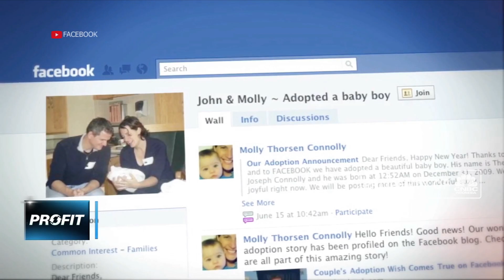Langgar Privasi, Facebook Ditilang USD 5 Miliar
Komisi Perdagangan Amerika Serikat atau The Federal Trade Commission memastikan Facebook sudah setuju untuk membayar denda senilai USD 5 miliar terkait pelanggaran perlindungan privasi penggunanya. Facebook juga setuju untuk membentuk dewan komite yang fokus pada perlindungan privasi pengguna.

Simak informasi selengkapnya dalam program Profit di CNBC Indonesia (Rabu, 24/07/2019).